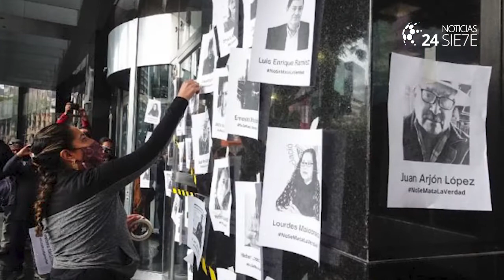Diputado del PAN sufre desmayo en plena sesión del Congreso de Tamaulipas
🔴Diputado del PAN sufre desmayo en plena sesión del Congreso del Estado; Aprueba Tamaulipas despenalizar ejercicio médico; Aumentan tablas catastrales en Reynosa y Matamoros; Decomisan droga en Altamira; Suman 16 periodistas asesinados en 2022; Tiroteo en tienda Walmart de Virginia deja 7 muertos